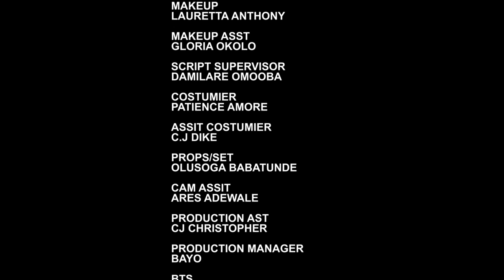RUTH KADIRI - SILENT CRAVINGS - DEZA THE GREAT 2023 LATEST NIGERIAN MOVIES